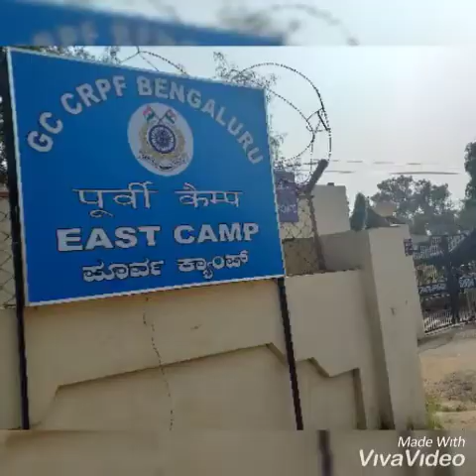SAI GREEN PARK LAYOUT BBMP A KATHA AT YELAHANKA WARD NUMBER 2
BBMP "A"  KATHA SITES FOR SALE AT YELAHANKA CLOSE TO RAMANASHREE CALIFORNIA  RESORT
Dimensions : 30*40, 30*50, 30*60
Loan : Available (All Nationalised Banks)

Near By Areas : Ramanashree California Resort, Bmsit clg, Nitte Minakshi clg, Stone Hills International School, Presidency School, opposite to ISRO Layout

Thanks & Regards

vishwas kanchan